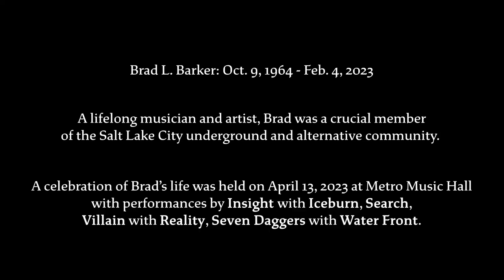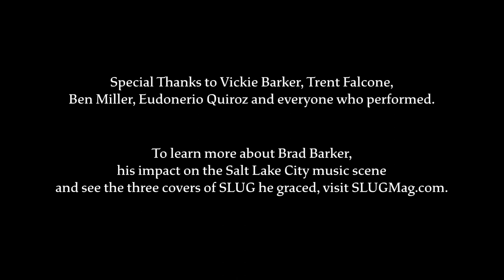Brad Barker Memorial Concert @ Metro Music Hall 04.13.23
Brad L. Barker: Oct. 9, 1964–Feb. 4, 2023

A lifelong musician and artist, Brad was a crucial member of the Salt Lake City underground and alternative community.

A celebration of Brad’s life was held on April 13, 2023 at Metro Music Hall with performances by Insight with Iceburn, Search, Villain with Reality, Seven Daggers with Water Front. This video captures several songs from most bands who performed that night.

Special thanks to Vickie Barker, Trent Falcone, Ben Miller, Eudonerio Quiroz and everyone who performed.

To learn more about Brad Barker, his impact on the Salt Lake City music scene and see the three covers of SLUG he graced, visit SLUGMag.com.